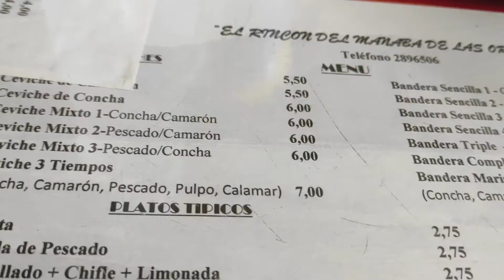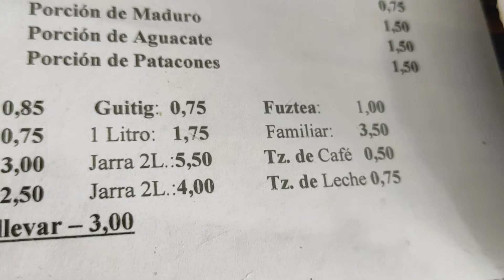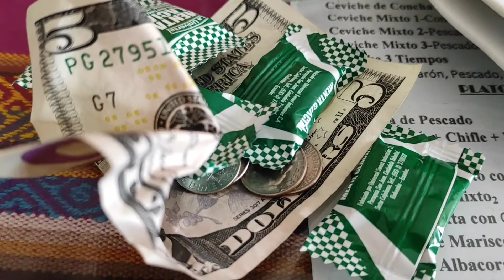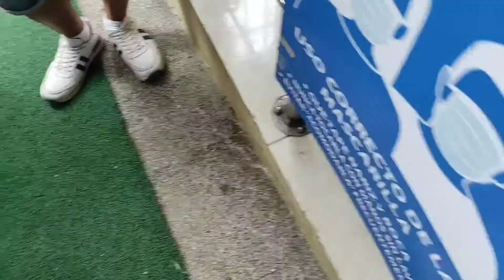REACCIONANDO A LA CAZUELA DE PESCADO